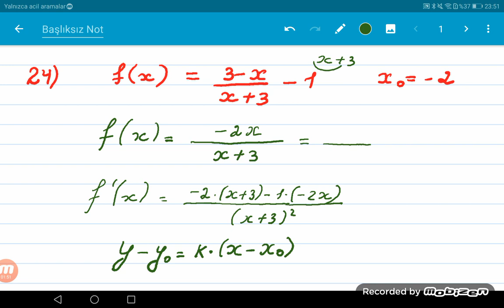Qəbul imtahanı, 12.05.2019, töreme ve fırlanma cisimləri